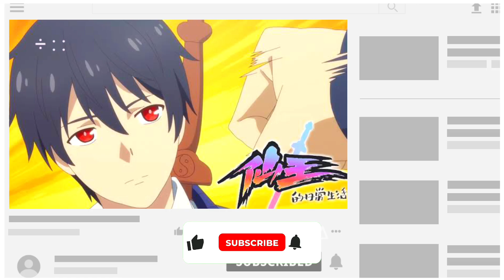New Anime Review In Hindi | New Hindi Dub Anime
GUY'S AGAR VIDEO ME KISI TARAH KI MISTAKE HUA HO TOH SORRY 🙏 AND I HOPE APKO VIDEO PASAND AAYI HO 🥰

❌ IGNORE HASTAGS ❌

howtowatchthedailylifeoftheimmortalki g
howtowatchthedailylifeoftheimmortalki ganimeinhindi
howtowatchthedailylifeoftheimmortalki ginhindi

❌ IGNORE KEYWORDS ❌

anime oi
anime in hindi
anime clip
anime recap
anime songs
anime in hindi download
anime in 4k
the daily life of the immortal king trailer in hindi
the daily life of the immortal king trailer season 1
the daily life of the immortal king trailer season 3
the daily life of the immortal king trailer season 2
the daily life of the immortal king trailer season 4
the daily life of the immortal king trailer s1
the daily life of the immortal king trailer eng dub
the daily life of the immortal king trailer 3
the daily life of the immortal king trailer español
the daily life of the immortal king trailer temporada 1
the daily life of the immortal king in hindi
the daily life of the immortal king in hindi dubbed
the daily life of the immortal king in hindi dubbed download
the daily life of the immortal king in hindi download
the daily life of the immortal king in hindi episode 2
the daily life of the immortal king in hindi telegram link
the daily life of the immortal king in hindi episode 5
the daily life of the immortal king in hindi season 4